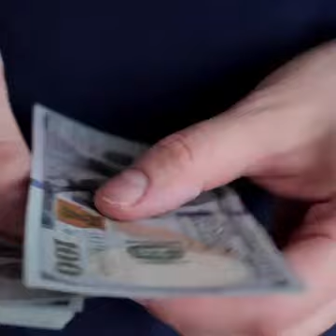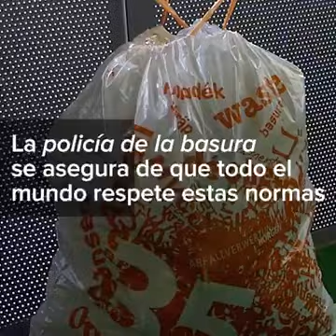Suiza es el país con el mejor sistema de recogidas de basura en el mundo